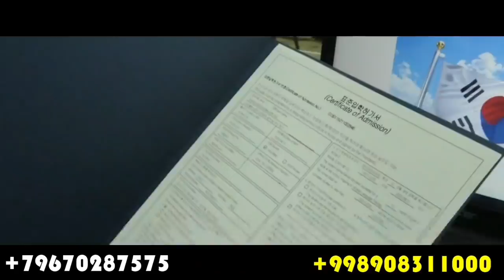ЁДГОР АКА ВА ЯНГИ КЕЛИН БУНАКАСИ БУЛМАГАН